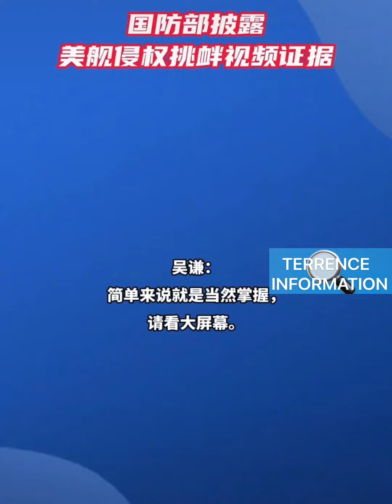国防部披露美舰侵权挑衅视频证据🇨🇳🇺🇸